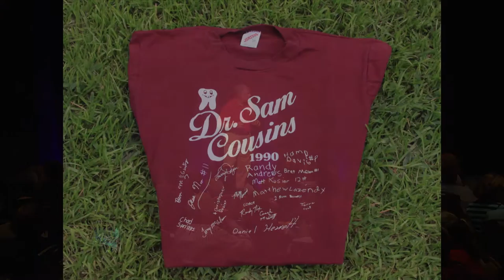Randy Nix, Education Committee Member, Ga. House of Representatives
State representative Randy Nix, Education Committee member and chair of Georgia's Legislative and Congressional Reapportionment Committee, tells how the principles of coaching baseball can help us hit a grand slam in getting kids on the path to literacy.